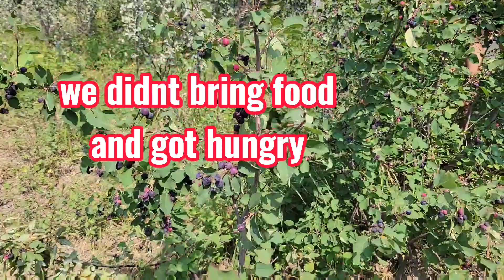BERRY PICKING|TUBING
I would like to share to you one of my best experience this summer. I really love this adventure...going to the farm,pick some saskatoon berries and of course the TUBING!!! Hope you guys enjoy watching😘